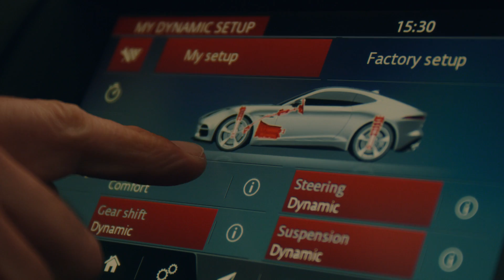Erster Check: Jaguar F Type MY21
Seit einigen Jahren dringt ein britischer Sportwagen in Porsche-Gefilde ein. Jetzt hat Jaguar den F-Type überarbeitet und mit einem größeren Eingriff dessen britische Eleganz feingeschliffen. Technisch soll es noch dramatischer werden: Den Abschiedsschmerz vom V6 lindert ein V8 zum gleichen Preis und die stärkste Variante geht jetzt aufs Ganze. Motorprofis.at hat den neuen F-Type bei der Premiere unter die Lupe genommen und mit Designer Adam Hatton über seine Änderungen gesprochen.